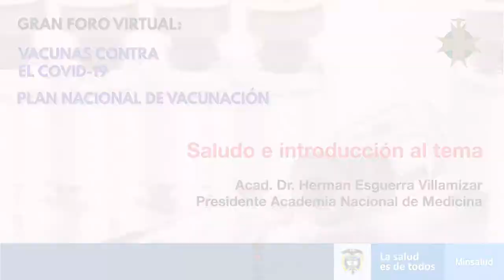1 Foro Vacunas contra Covid19 Intro